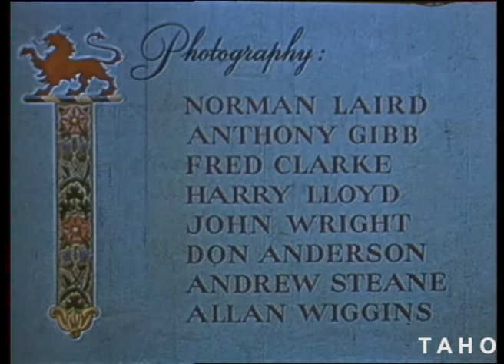The Royal Visit Tasmania (1954)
Includes footage of Hobart, Government House, Huonville and Huon Valley Apple Festival, North West Coast and Launceston.

Produced by the Tasmanian Government Film Unit.

Authorised by the Tasmanian State Film Production Committee
Chairman: E.D. Blackwood, Surveyor General

Tasmanian Archive and Heritage Office: Film - The Royal Tour 1954 – 16mm colour release print (16KDCRP, sound)- 45m 00s - (Reference: AB869/1/2303)